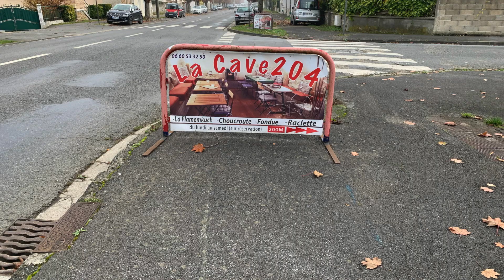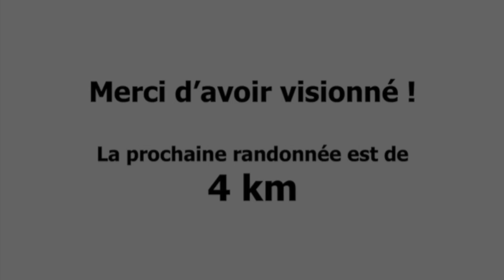VF Marne Valley Hostoric Trail, Vidéo 4 (Vaux)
Bienvenue sur le « Marne Valley Historic Trail » (Sentier Historique de la Vallée de la Marne) : une visite de Château-Thierry à Belleau, France pour commémorer l’implication américaine dans la Vallée de la Marne pendant et peu après la Première Guerre mondiale.

Nous sommes heureux que vous nous ayez trouvés et nous espérons que vous apprécierez pleinement d'explorer cette région avec nous lors de votre randonnée depuis votre emplacement.  Après avoir regardé chaque vidéo, nous vous indiquerons la distance à parcourir avant de regarder la prochaine vidéo tournée sur place.  Pour plus de détails sur les points d'intérêt le long du parcours, un guide des sentiers téléchargeable est disponible.  Lorsque vous avez terminé de parcourir le sentier virtuel, vous pouvez commander un patch pour vous aider à vous souvenir de votre expérience.

 -une copie du guide des sentiers
 -les  détails  de  la  commande de patch
 -les corrections et mises à jour

Le  sentier historique de la Vallée de la Marne a été créé par Josiah Richardson, un membre du Boy Scouts of  America Troop 112 (Paris, France) dans le cadre de son projet de scout Eagle. Un merci spécial aux nombreux  bénévoles qui ont généreusement donné de leur temps et de leurs talents pour rendre ce projet possible.

-Recherches, rédactions, instructions de randonnée et randonnées d'essai par les adultes et les scouts de la troupe 112
-Recherches et rédactions supplémentaires par le Dr Heather Warfield
-Cartes par Eric Richardson
-Mise en page du guide des sentiers par Kristanna Richardson
-Création du logo par Timothy Hamilton
-Contenu vidéo filmé, enregistré et édité par Ezra Richardson
-Enregistrement audio vocal par Adrien Meyer
-Enregistrement musical par Gilles Meyer
-Conception de patch par Kadin Habib
-photographie par : Chantal Mistral-Bernard, Ezra Richardson Jill Jones, Bernard Guttinger, Kristanna Richardson.